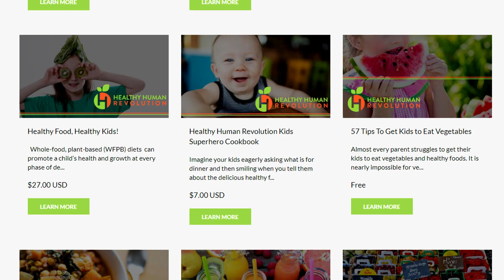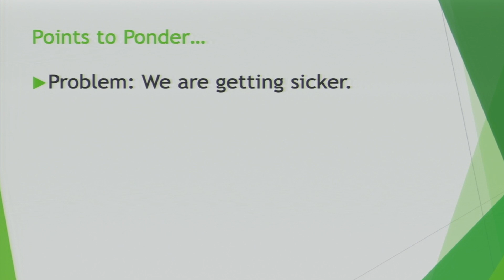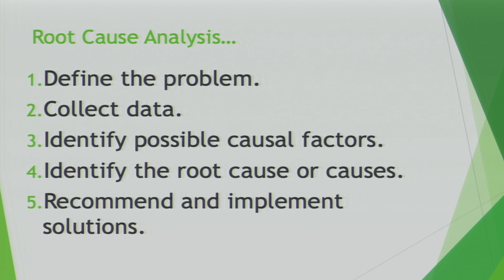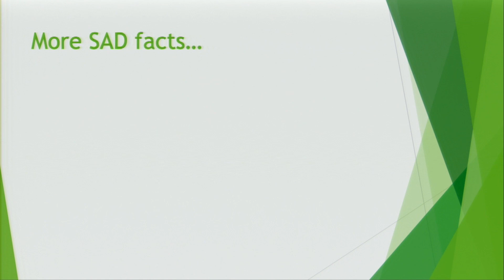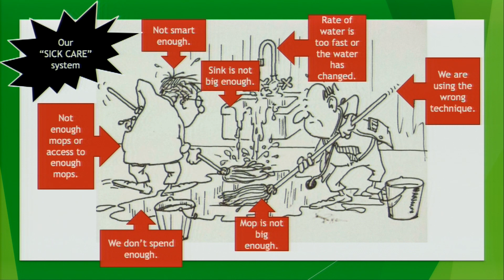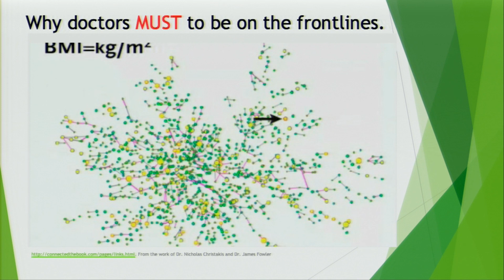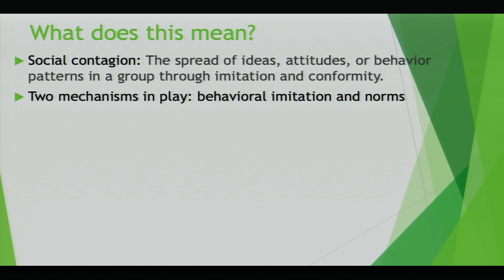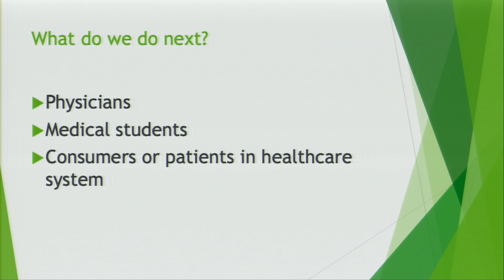What Your Doctor Didn't Learn in Medical School Could Kill You - Laurie Marbas, MD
Upon graduating from medical school, physicians take the Hippocratic Oath, the original of which says, “I will keep them from harm and injustice.” Most physicians don’t want to harm their patients and only want what is best for them. Unfortunately, the one thing that could reverse chronic disease and stop the need for most prescription medications, physicians didn’t learn about in medical school, so they continue to practice medicine the way they were taught, with a pen and prescription pad, and a scalpel. Those prescription medications have side effects and kill 106,000 Americans every year, according to one study. That would place your doctor as one of the leading killers of Americans. Scary isn’t it?

Laurie Marbas, MD, MBA, is a double board-certified family medicine and lifestyle medicine physician utilizing food as medicine since 2012.

She is the Managing Editor for the Plantrician Project’s International Journal of Disease Reversal and Prevention and works closely with the journal’s Editor in Chief, Dr. Kim Williams. She is also co-founder of the Healthy Human Revolution
whose mission is to provide individuals with the knowledge, tools and mindset to successfully adopt and sustain a whole food plant-based
diet.

She received her dual degrees (MD and MBA) from Texas Tech University Health Sciences Center School of Medicine and the TTU School of Business. She was awarded the Texas Tech University School of Medicine Gold Headed Cane Award, a symbol for excellence in the art of medicine and the care of
patients.

She is a USAF veteran who’s served in the Middle East and South America. She is a wife, mom of three grown children, author, speaker, and an avid runner.